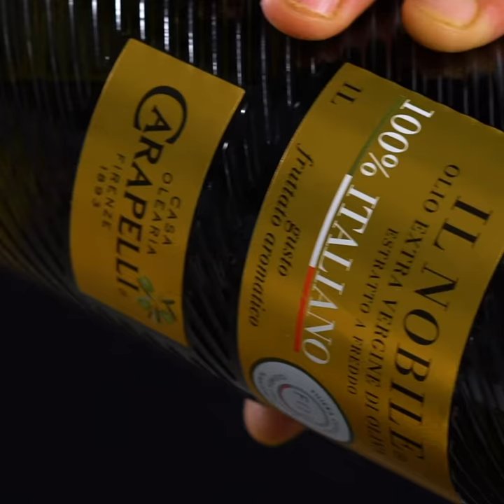Chef In Camicia x Carapelli: Cubismo e “Il Nobile”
Abbiamo coinvolto Chef in Camicia in una sfida molto speciale: reinterpretare in cucina alcune grandi correnti artistiche del passato. Spazio alla fantasia e alla creatività: in questo primo episodio vediamo la ricetta di Andrea, che ha utilizzato "Il Nobile FOOI" Carapelli, un olio extravergine di oliva 100% italiano dal gusto fruttato aromatico, per preparare un'opera d'arte in pieno stile cubista. Ecco a voi i Cubi di Vitello alla Milanese.